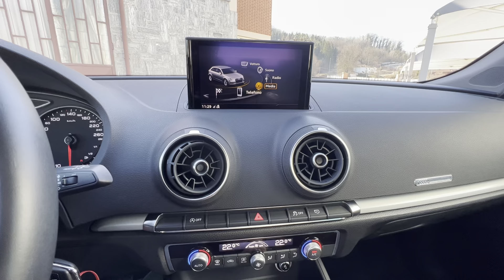Audi A3 Sportback 30 TFSI 116 CV Advanced pari al nuovo!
𝗔𝗨𝗧𝗢 𝗗𝗘𝗟𝗟𝗔 𝗦𝗘𝗧𝗧𝗜𝗠𝗔𝗡𝗔 🆕 Audi A3 Sportback 30 TFSI 116 CV Advanced | colore Nero Metallizzato.
📝 85 kW (116 CV) 🕐 06/2019 ❎ 21.200 km
💵 La proponiamo all’incredibile prezzo di 22.900€ più spese di immatricolazione e messa in strada, in promozione con 36 MESI DI GARANZIA!
Per maggiori dettagli sulla vettura visita la pagina:
Per le altre vetture visita il nostro sito internet:
⏰ I nostri orari ⏰
Dal Lunedì al Venerdì | 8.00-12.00 / 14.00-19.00
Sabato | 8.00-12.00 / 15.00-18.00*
Domenica CHIUSO / *officina chiusa sabato pomeriggio
Bianco Auto ☎ 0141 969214 📱 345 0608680
Via Don Sonaglia 4, Motta di Costigliole d'Asti (AT)